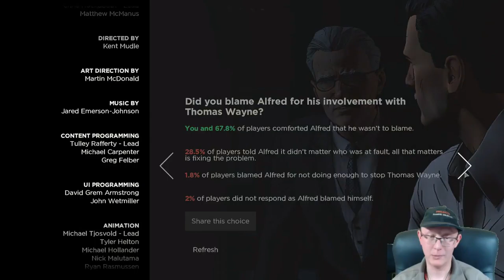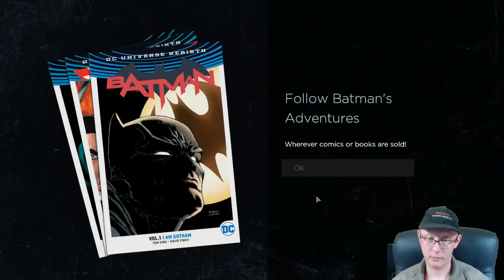Batman Telltale Series | Episode 5 | City of Light | Part 3